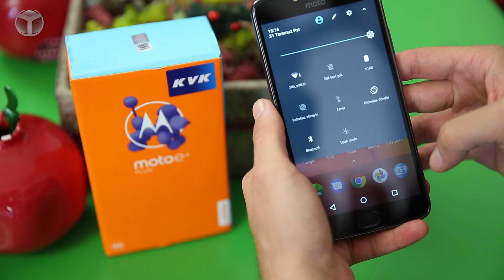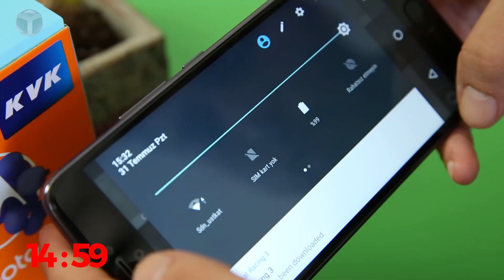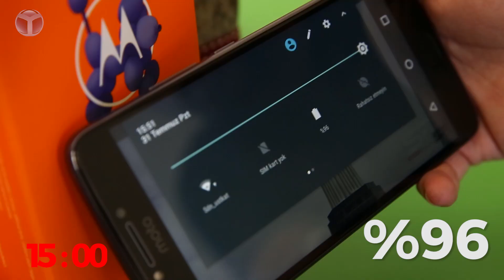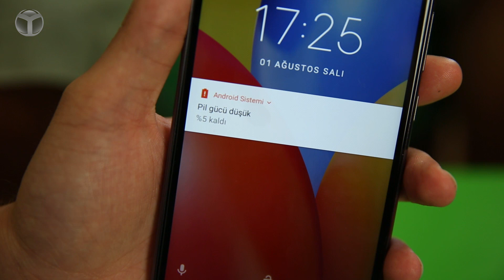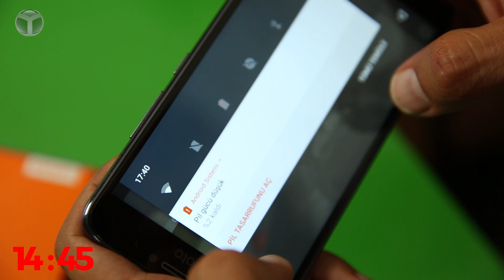PİZZA CEZALI BATARYA TESTİ - Moto E4 Plus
Motorola'nın yeni akıllı telefonu Moto E4 Plus, dünya ile birlikte ülkemizde de satışa çıktı. Telefonun en önemli özelliklerinin başında 5000 mAh kapasiteli batarya geliyor. Peki bu batarya, günlük kullanım senaryolarında nasıl bir tüketime sahip?

Moto E4 Plus neler sunuyor?

Uygun fiyatlı bir akıllı telefon olan Moto E4 Plus, 5000 mAh bataryası dışında 720p HD ekranı ve düşük güç tüketen Mediatek MT6737 işlemcisi nedeniyle de pil tüketimi az olan bir telefon.

Ayrıca cihazda 16 GB depolama alanı ve 3 GB RAM kapasitesi olduğunu da belirtelim.

Pil testimize geçecek olursak Moto E4 Plus ile 15 dakika boyunca oyun oynadık, video izledik ve video çektik. 45 dakikanın sonunda elde ettiğimiz pil seviyesiyse oldukça tatminkardı. Son olarak telefonun pilini %5'e düşürdükten sonra kendi aramızda eğlenceli bir de oyun oynadık.